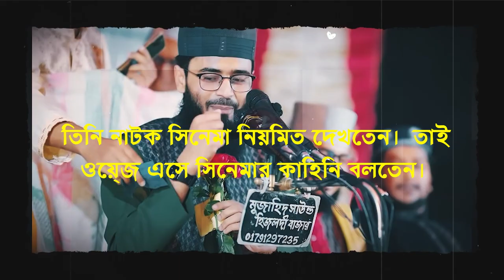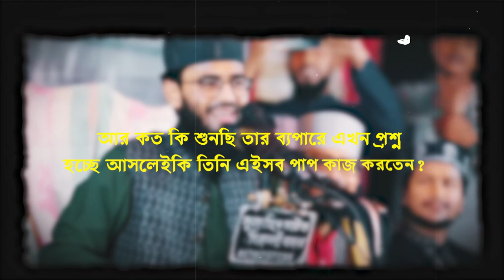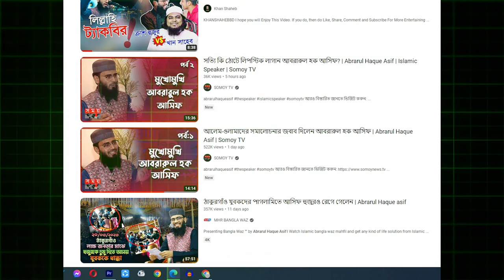আসিফ হুজুরের সমালোচান ও পাগলামি কেন করেছে ? আলেম ওলামাদের সমালোচনার জবাব Abrarul Haque Asif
আবরারুল হক আসিফের ওয়াজ,
আবরারুল হক আসিফ নতুন ওয়াজ,
আবরারুল হক আসিফ হুজুর,
আবরারুল হক আসিফ এর জীবনী,
আবরারুল হক আসিফ এর নতুন ওয়াজ,
আবরারুল হক আসিফের গজল,
আবরারুল হক আসিফ এর বোন,
আবরারুল হক আসিফ পিক,
আবরারুল হক আসিফ ওয়াজ 2023,
আবরারুল হক আসিফ বাড়ি কোথায়,
আবরারুল হক আসিফ লাইফস্টাইল,
আবরারুল হক আসিফের ভন্ডামি,
আবরারুল হক আসিফ ও তার বোন,
কেউ অবহেলা করলে কি করবেন আবরারুল হক আসিফ,
আবরারুল হক আসিফ আগের ছবি,
আবরারুল হক আসিফ ফোন,
আবরারুল হক আসিফ আমনুরা,
আবরারুল হক আসিফ ইংলিশ ওয়াজ,
আবরারুল হক asif,
আবরারুল হক আসিফ এর পরিচয়,
আবরারুল হক আসিফ এর জীবন কাহিনী,
আবরারুল হক আসিফ এর ছোট বোন,
আবরারুল হক আসিফ এর বিয়ে,
আবরারুল হক আসিফ এর পরিবার,
আবরারুল হক আসিফ এর বয়স কত,
আবরারুল হক আসিফ এর প্রথম ওয়াজ,
আবরারুল হক আসিফ এর পিক,
মাওলানা আবরারুল হক আসিফ,
আবরারুল হক আসিফ ওয়াজ ২০২৩,
আবরারুল হক আসিফ পুরাতন ওয়াজ,
আবরারুল হক আসিফ হুজুরের ওয়াজ,
আবরারুল হক আসিফ যুবকদের নিয়ে ওয়াজ,
আবরারুল হক আসিফ হাসির ওয়াজ,
আবরারুল হক আসিফ কোরআন তেলাওয়াত,
আবরারুল হক আসিফ কি বিবাহিত,
আবরারুল হক আসিফ কে ট্রল,
আবরারুল হক আসিফ জন্ম,
আবরারুল হক আসিফ নতুন ওয়াজ 2023,
আবরারুল হক আসিফ নতুন ওয়াজ ২০২৩,
আবরারুল হক আসিফ মোবাইল নাম্বার,
আবরারুল হক আসিফ হুজুরের নাম্বার,
আবরারুল হক আসিফ বিয়ে নিয়ে ওয়াজ,
আবরারুল হক আসিফ পরিচয়,
আবরারুল হক আসিফ প্রেমের ওয়াজ,
আবরারুল হক আসিফ প্রেম,
আবরারুল হক আসিফের পরিচয়,
হালাল প্রেম আবরারুল হক আসিফ,
আবরারুল হক আসিফ বক্তা,
আবরারুল হক আসিফ ব্লগ,
আবরারুল হক আসিফ ভন্ডামি,
আবরারুল হক আসিফ ভালোবাসার ওয়াজ,
মাওঃ আবরারুল হক আসিফ,
মুফতি আবরারুল হক আসিফ,
মোঃ আবরারুল হক আসিফ,
মাওলানা আবরারুল হক আসিফ ২০২৩,
মায়া আবরারুল হক আসিফ,
আবরারুল হক আসিফের শিক্ষাগত যোগ্যতা,
শায়েখ আবরারুল হক আসিফ,
আবরারুল হক আসিফ হুজুরের বাইক,
হাফেজ মাওঃ আবরারুল হক আসিফ,
আবরারুল হক আসিফ 2023